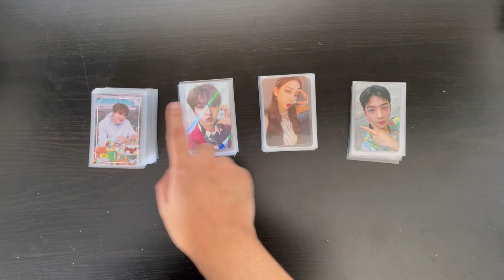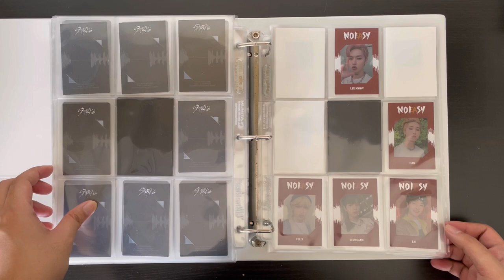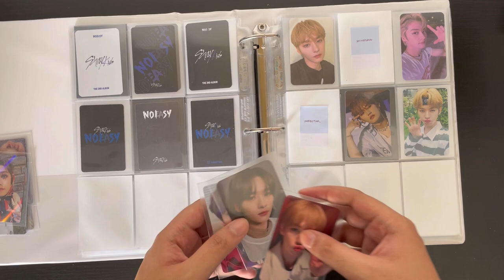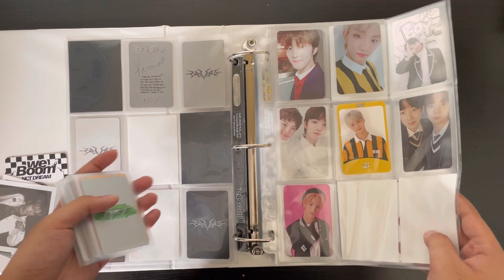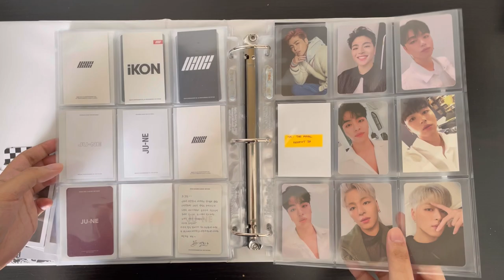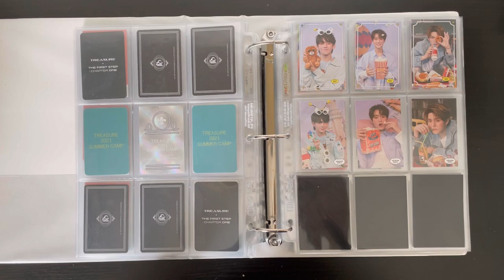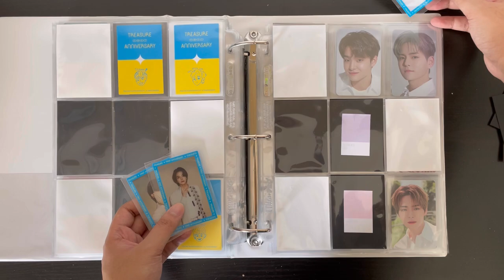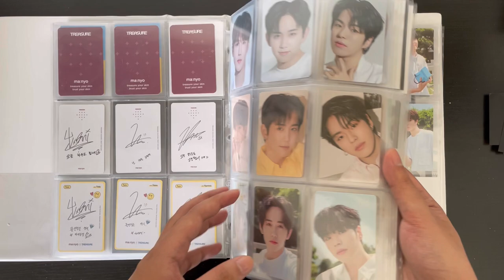Storing Photocards in My Binder #10 | Last one for the year! | Treasure, The Boyz, Stray Kids & More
Last one for the year :)

0:00 Intro
0:30 Astro
3:50 Seventeen
4:50 Stray Kids
13:46 Aespa
14:40 The Boyz
22:05 NCT
23:43 LOUD (PNATION and JYP)
25:40 IVE
26:25 Treasure